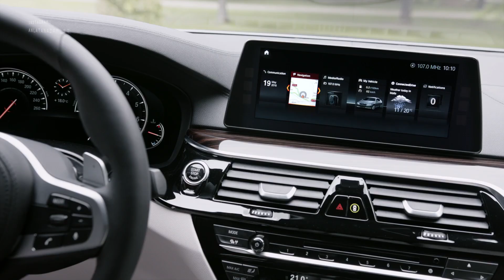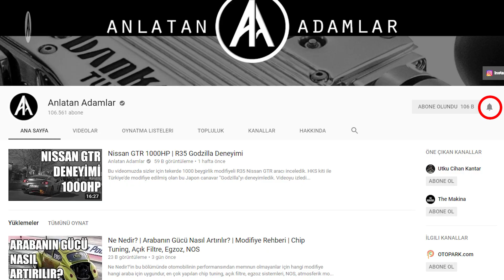Araba Boşta Fazla Yakar Mı?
Bu videomuzda en çok tartışılan konulardan biri olan araba boşta fazla yakar mı konusunu ele aldık. Yokuş aşağı aracı boşa almanın yakıt tüketimi üzerindeki etkleri teker teker değerlendirdik.